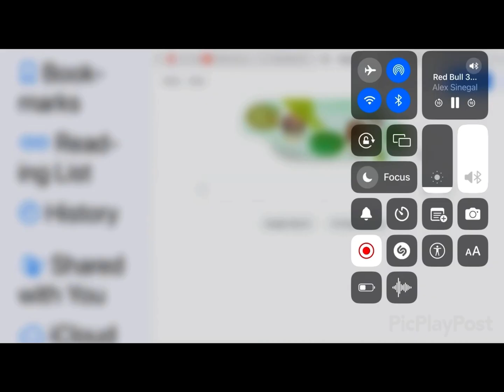Break It Down Segment 249